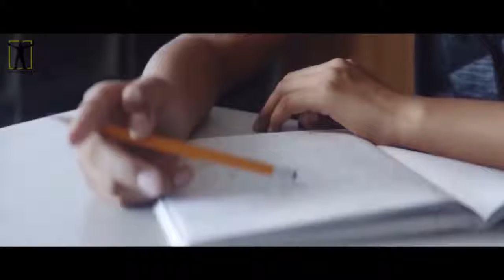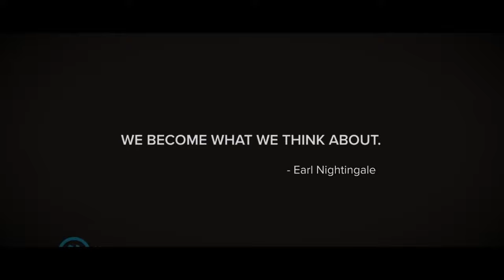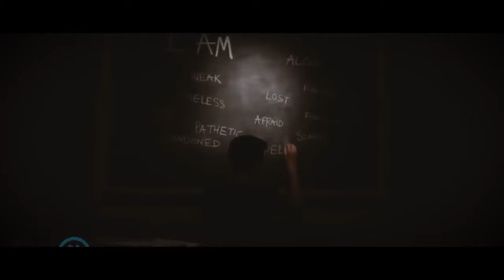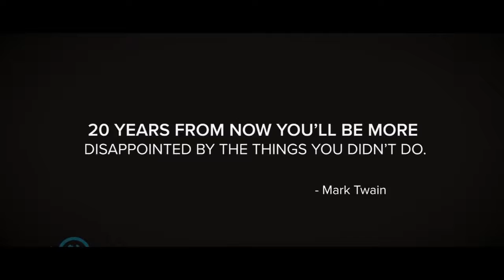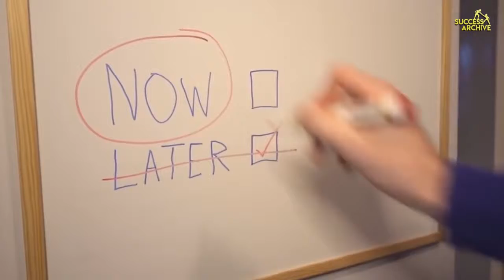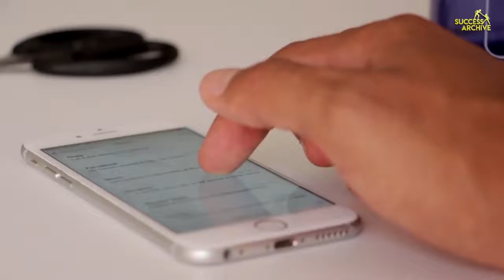Best Motivational Video to Start Your Day!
Morning Motivational Video to Start Your Day ! Wake up Positive !

FAIR-USE COPYRIGHT DISCLAIMER * Copyright Disclaimer Under Section 107 of the Copyright Act 1976, allowance is made for "fair use" for purposes such as criticism, commenting, news reporting, teaching, scholarship, and research. 1)This video has no negative impact on the original works (It would actually be positive for them).
 2)This video is also for teaching purposes.
 3)It is not transformative in nature.
4)I only used bits and pieces of videos to get the point across where necessary. TheMotivator does not own the rights to these video clips.